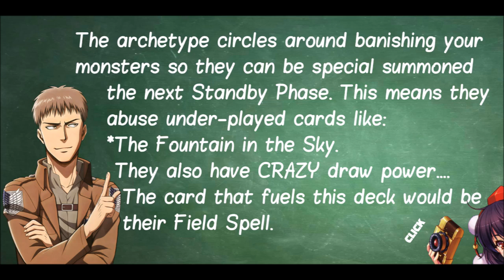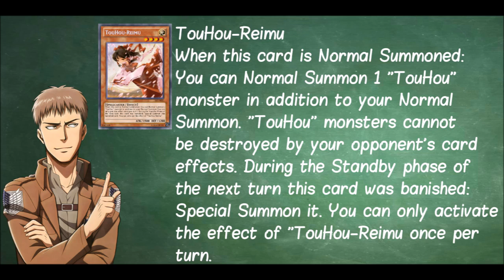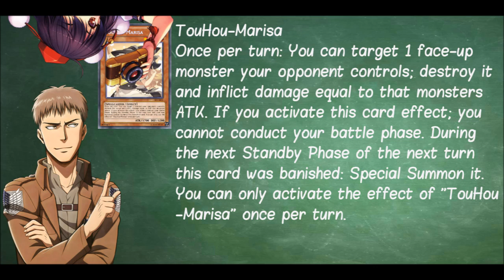"What if" TouHou was a New Archetype:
Well I went and make more anime cards. This time I made Touhou cards. They are .kinda broken... Either way it was a pain to get these to work. I hope you guys enjoy it ^w^